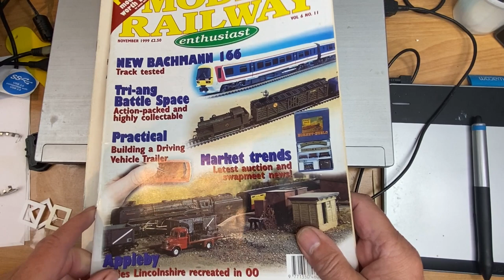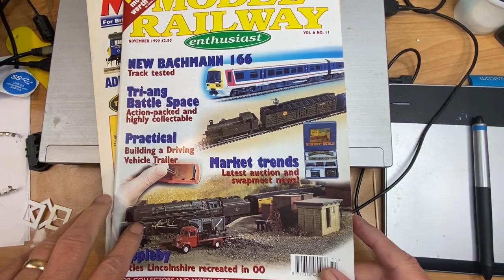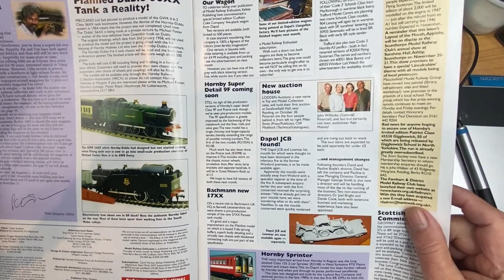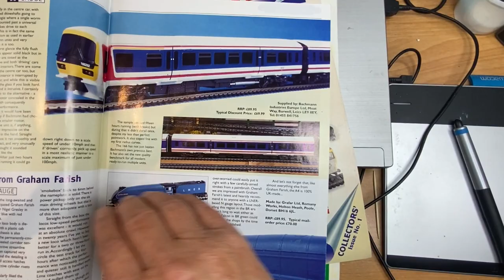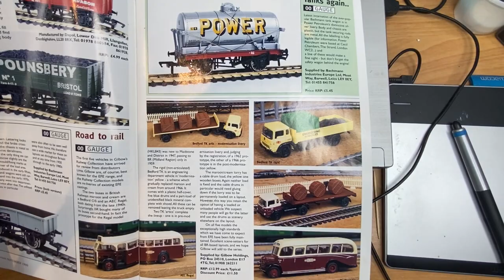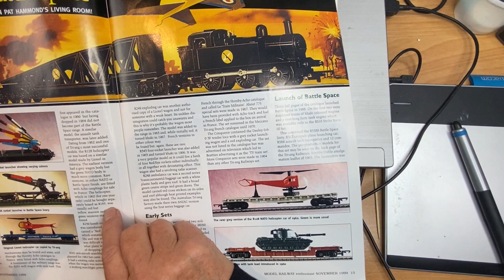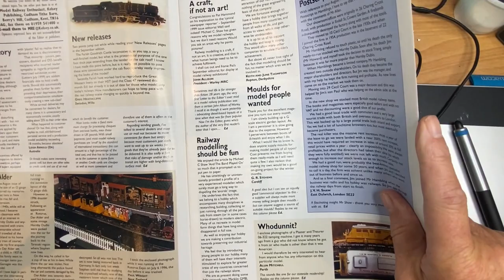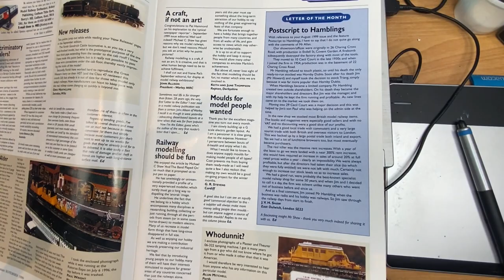READ ALOUD MODEL RAILWAY MAGAZINES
Join me for my Model Railway magazines read aloud series

Learn about what was the latest, how to, collecting and more years ago

Here and see modelling tips, model reviews and opinions on thwe hobby

Let me know if you would like copies of articles from the magazines.